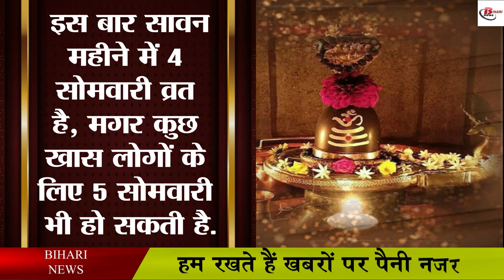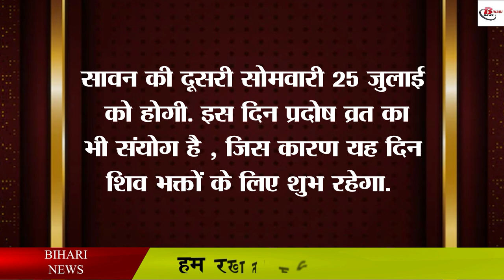इन लोगों को करना पड़ सकता है 5 सोमवारी व्रत, जान लें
Even before the arrival of Sawan, discussions start among people about how many Mondays are going to fall this time. Sometimes there are four Mondays and sometimes 5 Mondays are observed in Sawan. This time also this confusion remains among the people that when is the first Monday, on which date the last Monday is going to end. And most important, how many Monday fasts are going to happen this time. So let us tell you that this time there are 4 Mondays in the month of Sawan, but for some special people there can be 5 Mondays too.